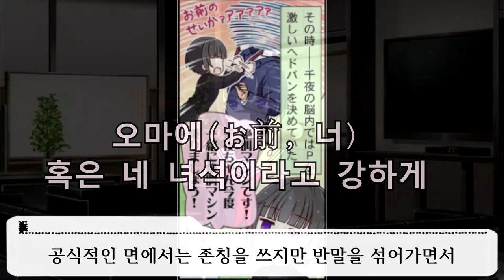스파이럴. 프로듀서한테 날카로운 아이돌 [특이한 아이돌 Best 5 - 32]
00:00 인트로
00:25 5위 난난. 시라이시 츠무기
01:11 4위 전 혼자서도 충분하다고요. 모가미 시즈카
01:53 3위 네 녀석. 시라유키 치요
02:31 2위 마도카에 신기한 호칭사전 히구치 마도카
03:32 1위 원조(과거) 매운맛 키사라기 치하야
04:25 마무리